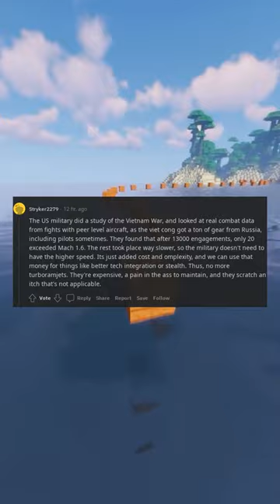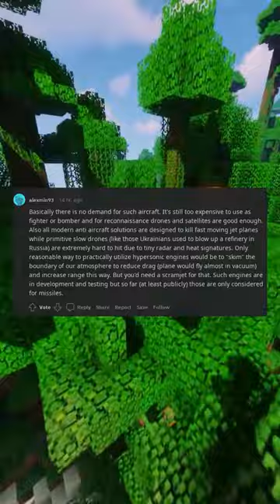ELI5 Why arent turboramjets li